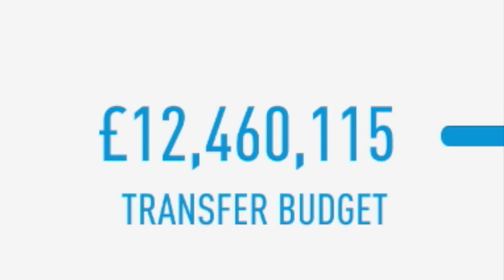FIFA 19 MACCLESFIELD TOWN RTG CAREER MODE - #4 SEASON FOUR!!